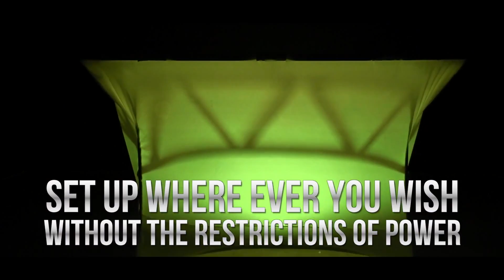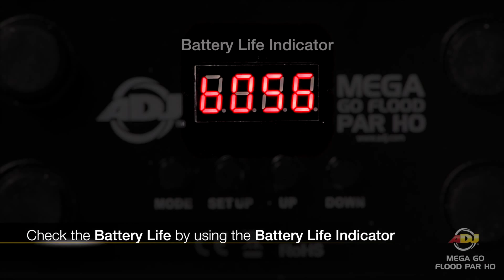ADJ Mega Go Flood Par HO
The Mega GO Flood Par HO LED Par Fixture is a lightweight and battery operated par fixture that provides RGB color mixing for stage or wall washing without the restrictions of needing power cables. The built-in rechargeable lithium battery keeps a charge for up to 4.5 hours and the unit is fully DMX compatible.

Specifications:

     Rechargeable lithium battery powered bright flat Par 38 wash fixture
     Smooth RGB color mixing with rich palettes of color created by mixing Red, Green and Blue TRI SMD LEDs (fast or slow color change operation)
     “Sit-flat” Design: Power & DMX Ins/Outs sit sideways so the unit can be set flat on the ground or set inside truss
     7 DMX Channels Modes: 1, 2, 3, 4, 5, 6 or 7 channels
     5 Operational modes: Dimmer Color Change; Static Color; Auto (Program Run); Sound Active and DMX-512 Mode
     Flicker Free Operation
     4-Button DMX LED Display
     35 built-in Color Macros
     LED Pulse and Strobe effects
     Includes dual mounting brackets (Scissor Yoke) to hang on truss, mount on a wall or set on the ground
     Long Life LEDs (Rated at approximately 50,000 hrs.)
     Light Source: 54x TRI SMD (3-IN1 RGB) LEDs
     Light output: 8.1 LUX @ 2M; 3.7 LUX @ 3M (120-degree beam)
     Power Draw: 22W Max
     Rechargeable Lithium battery life: 4.5 hours full on (with a full charge); 9 hours charge time
     IEC AC input and output on rear to daisy chain power (Up to 25 Mega Go Flood Par HO’s on one 20Amp circuit). IEC power link cables sold separately.
     Compatible with ADJ RFC wireless remote control (sold separately)
     Multi-voltage operation: AC 100V-240V 50/60Hz
    Power cable length: 1.8 meter (IEC)
     Dimensions (LxWxH): 8”x7.75”x3.75” / 202 x 195 x 92mm